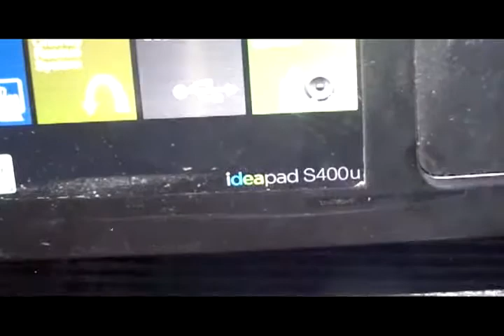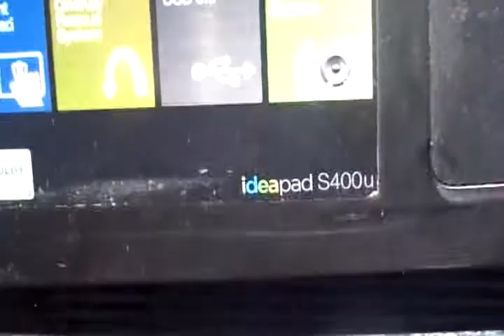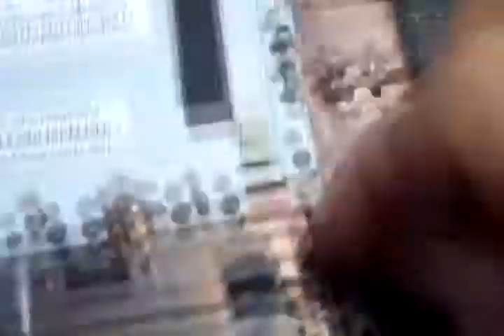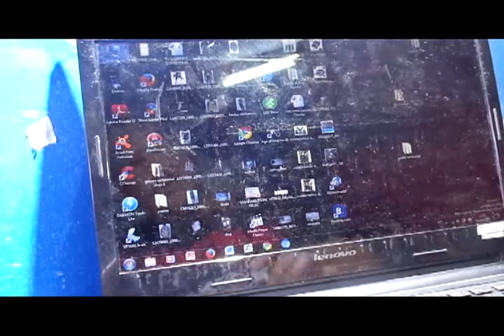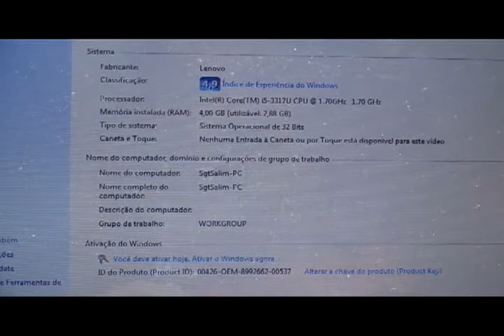Lenovo Ultrabook S400U colagem do gabinete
Muito trabalho , o aparelho chegou na assistência com um torniquete kkkkkkkk